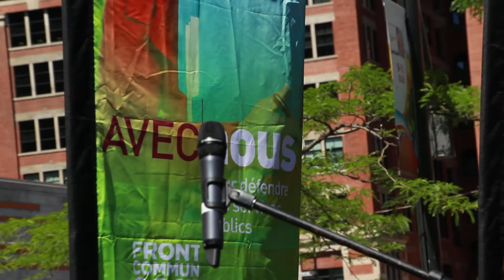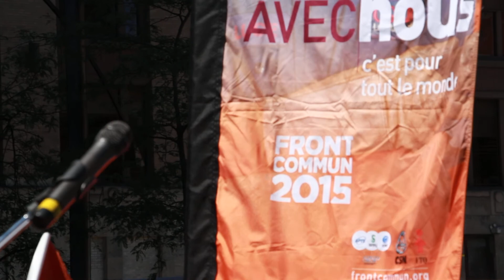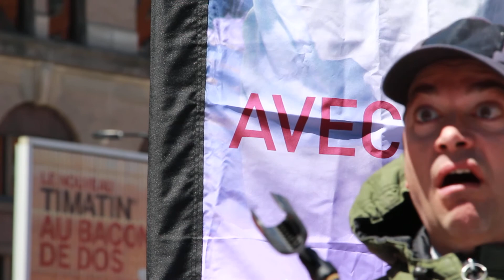150614 06 Manif Front Commun - Les Zapartistes